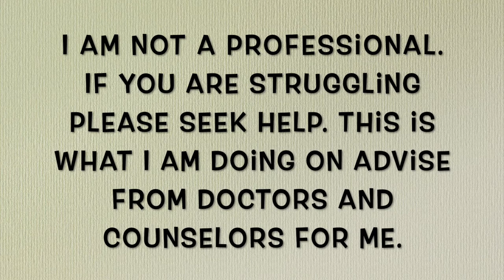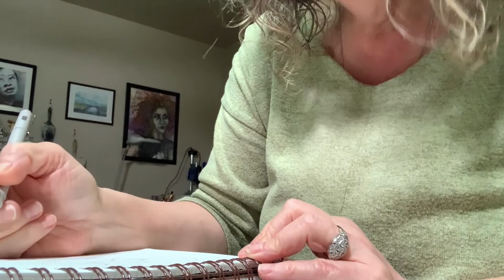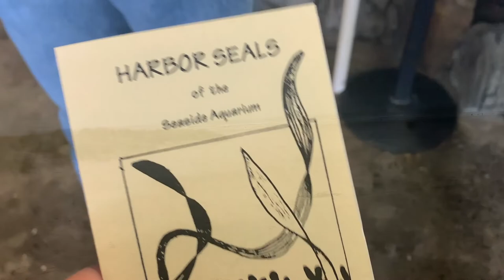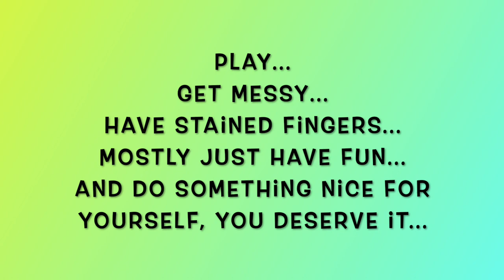My Week In Review 5-8-22 To 5-14-22